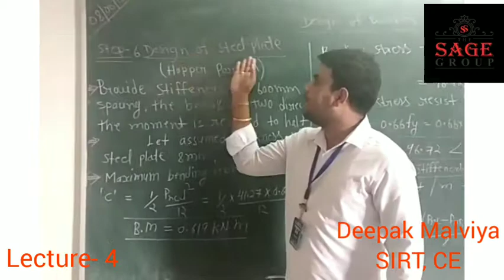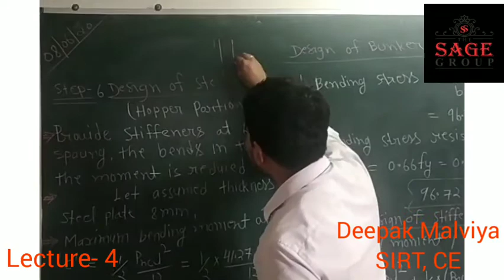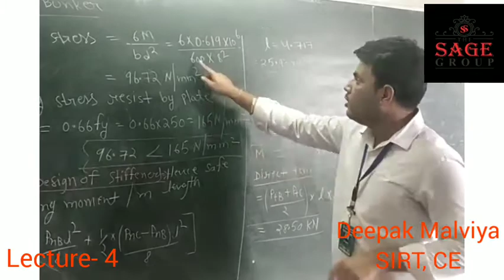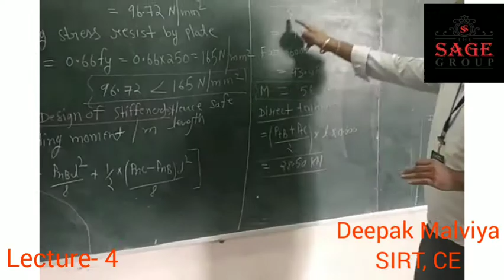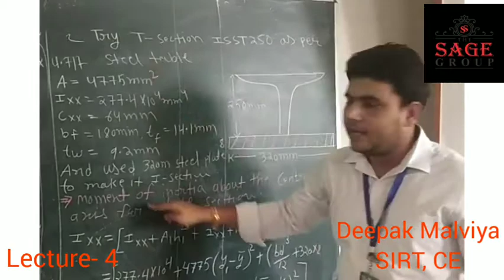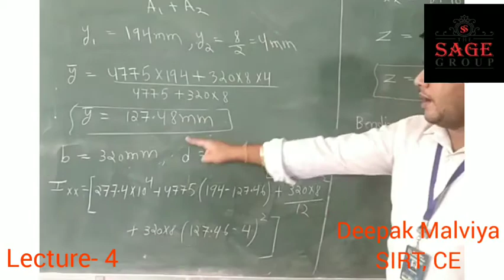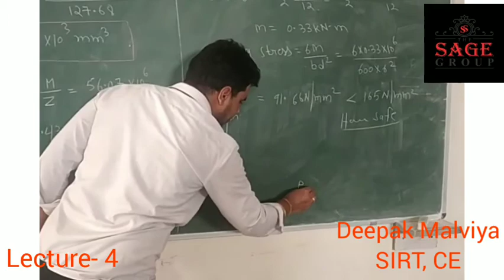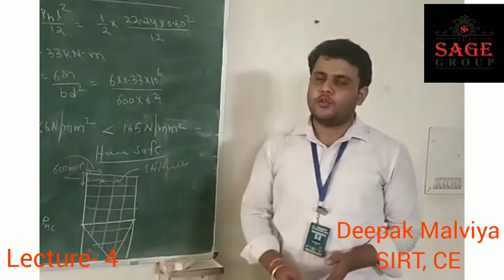Lecture -4 Design of rectangular bunker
Design of rectangular bunker